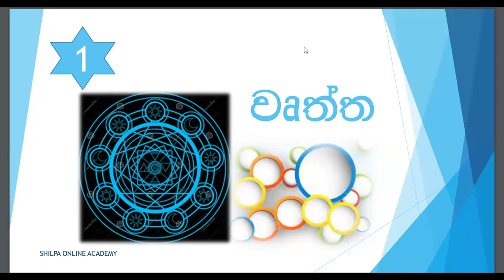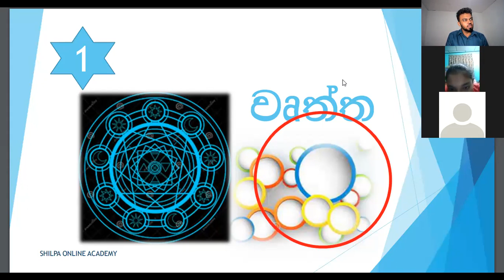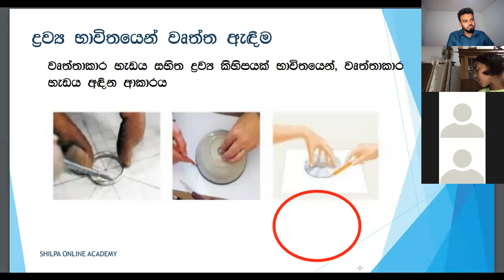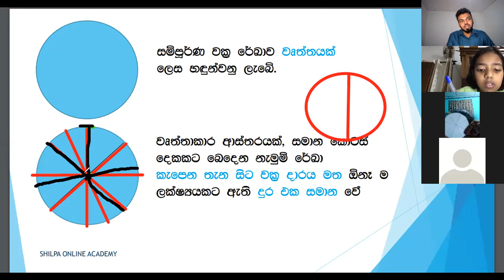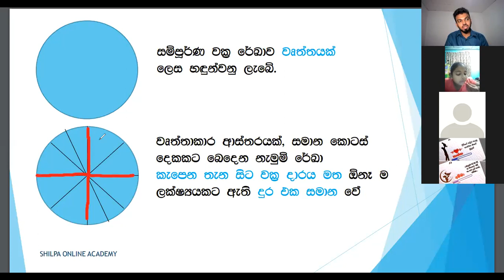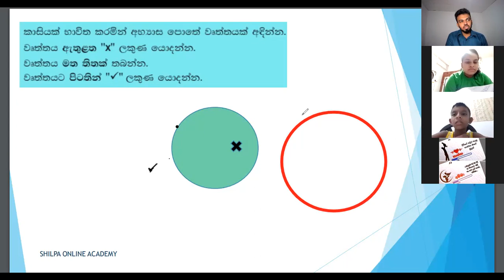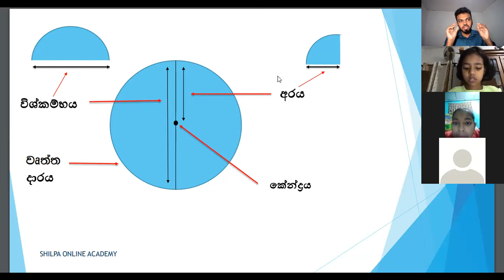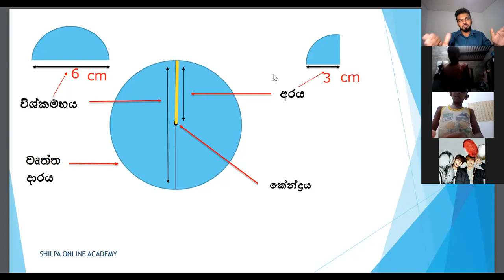Grade 6| maths |1st lesson| Circle වෘත්ත |6 ශ්‍රේණිය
ශිල්ප අධ්‍යාපන සත්කාරය -2022
නොමිලේ පැවැත්වෙන ගණිතය පන්තිය